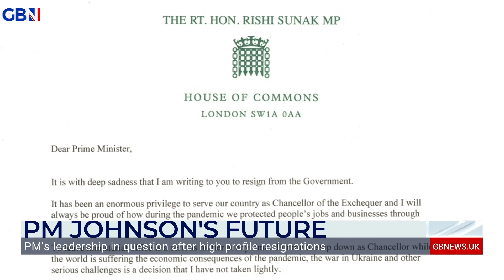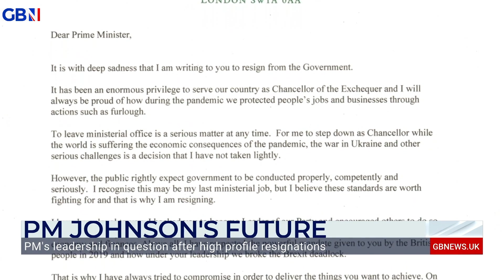'A new Chancellor isn't going to solve the problem,' says Institute of Economic Affairs' Sam Collins